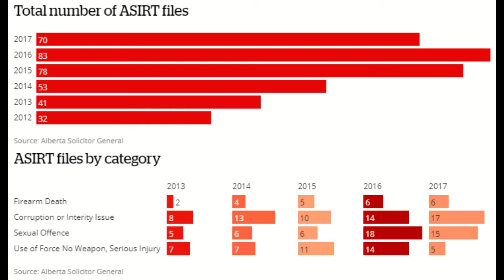ANONYMOUS- Alberta Serious Incident Response Team (ASIRT) MISCONDUCT INVESTIGATIONS RISE!!!